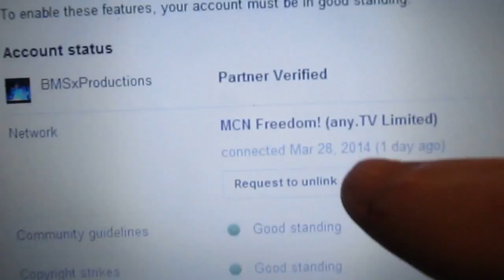March 2014 Update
This update will tell you that we are in a network and made a new channel